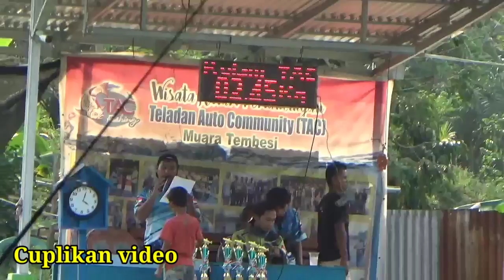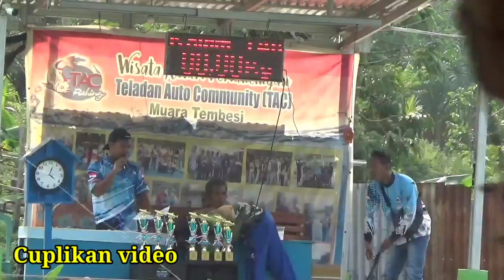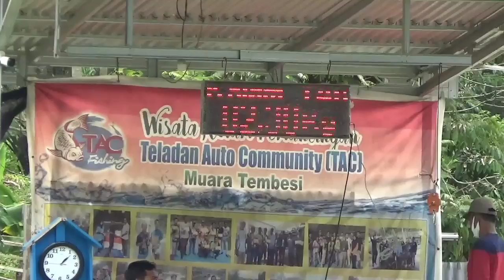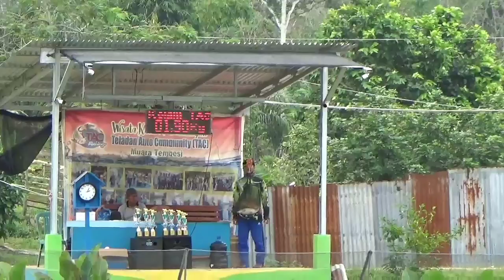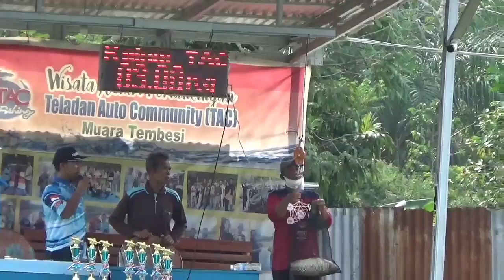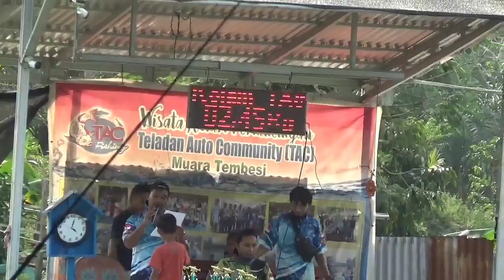LOMBA MANCING IKAN MAS || KOLAM TAC || Total Hadiah 84 JT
Kembali bersama @rizkichannel20

Video lomba mancing ikan mas yang diadakan di Kolam TAC ( Teladan Auto Community) Muara Tembesi, Jambi

Tiket : 800 rb full 1 jt

Siraman ikan 1 ton

Hadiah : TB1 40 jt
                TB2 20 jt
                TB3 10 jt
                TB4  5  jt
                TB5  3  jt
                TB6  2  jt
Prestasi : @  2 jt

Silahkan simak videonya semoga terhibur

Lomba mancing ikan mas terbaru
Lomba mancing ikan mas 2021